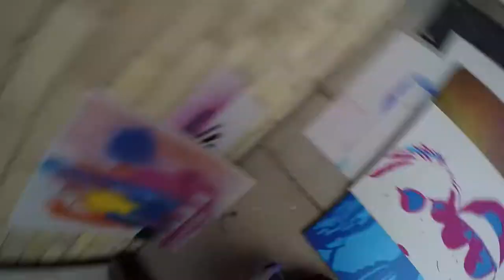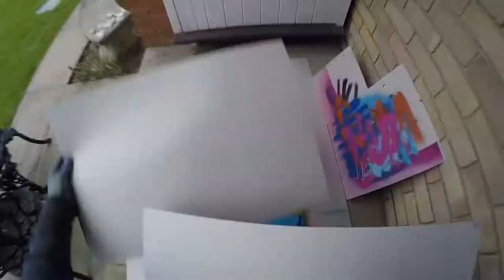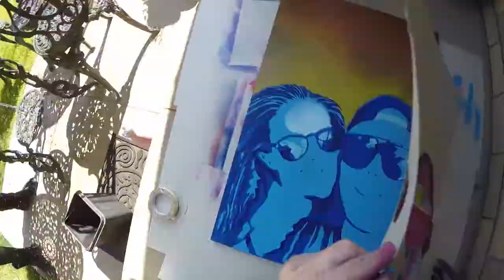MULTI-LAYER STENCIL TUTORIAL- PART 6